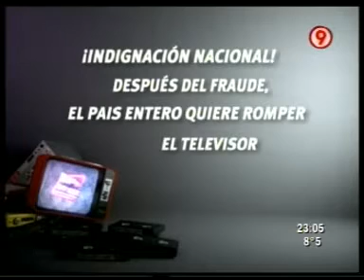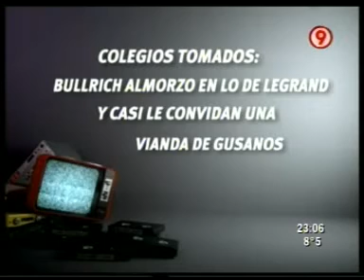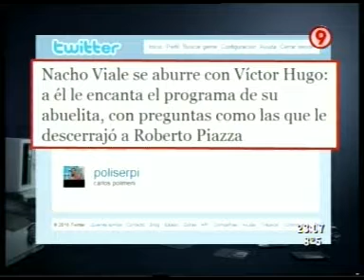DURO DE DOMAR 01 09 2010 PARTE 1